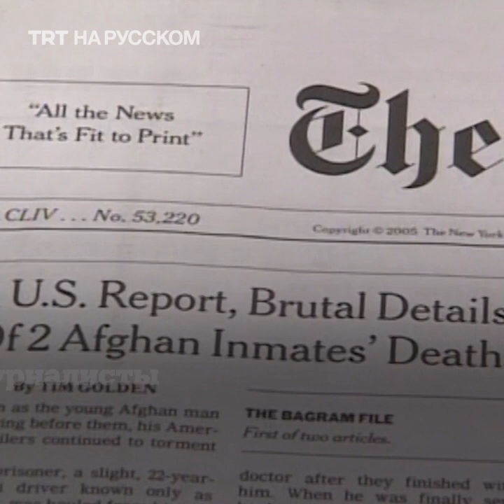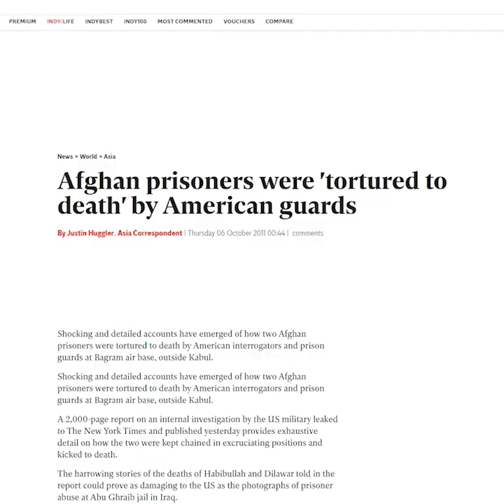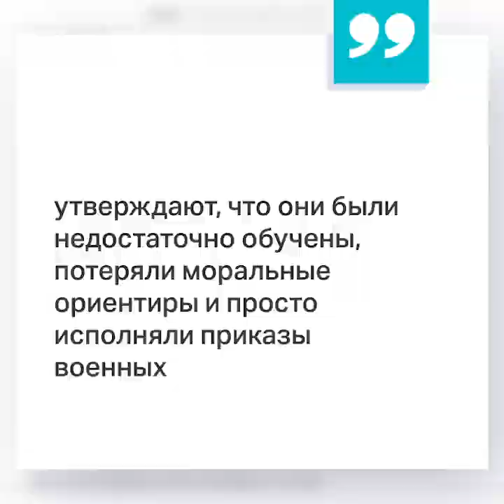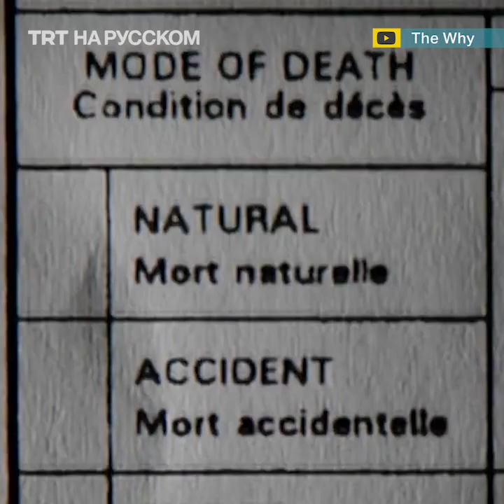Военные США до смерти мучили заключенных афганцев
История жестокости. Почти два десятилетия назад Дилавер, 22-летний афганский водитель такси, был задержан и замучен до смерти американскими солдатами на авиабазе Баграм. Он был не единственной жертвой преступлений военных США